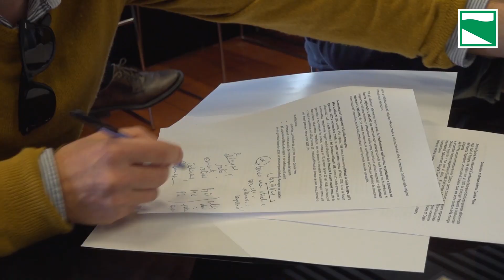Più forte la Rete delle donazioni e trapianti. Il ritorno del prof. Antonio Daniele Pinna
Pronto il Piano della Regione. Si investe su organizzazione e risorse umane per mettere a disposizione dei cittadini le migliori tecniche e i migliori professionisti. Tra i trapianti del futuro, quelli d'utero, multiviscerali, combinati toracici e addominali, e l'incremento dei trapianti da vivente. Pinna: "Regione già leader nell'attività di trapianto, darò il mio contributo per farla crescere ancora"

Regione Emilia-Romagna
viale Aldo Moro 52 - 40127 Bologna